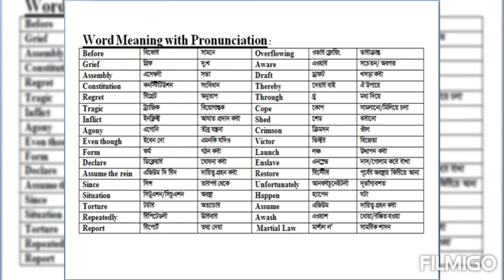The Historical Speech Seen Passage : Part- 001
Reading Test
Seen Passage
Part- 001
About Topic & Vocabulary